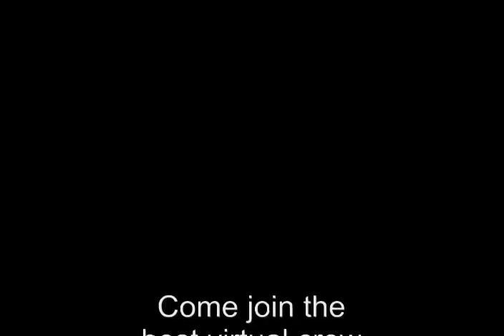Frontier Express ERJ190 Foggy Landing in Akron (FSX)